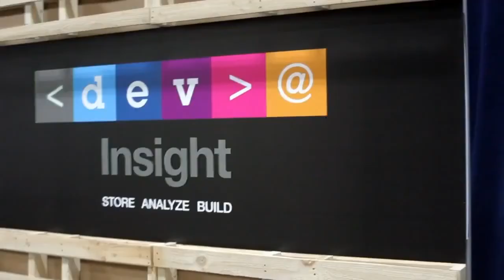Kirk Borne - IBM Insight 2014 - theCUBE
Kirk Borne, George Mason University, at IBM Insight 2014 with John Furrier and Dave Vellante